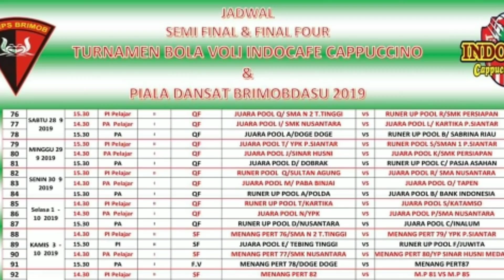JADWAL FINAL FOUR TURNAMEN BOLA VOLI DANSAT BRIMOB SIANTAR 2019 PUTRA SENIOR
Turnamen brimob Siantar memasuk babak 4 besar,atau final four
Mempertemukan seluruh tim,untuk mencari ranking 1 dan 2 agar bisa tampil di partai puncak
Mari kita doa kan supaya dobrak dapat tampil di final dan mempertahankan gelar juara